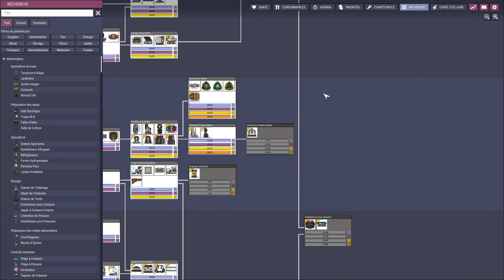ONI SPACED OUT - Fusée d'exploration au pétole (entre autres) - Ep. 18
Nouvelle partie sur Oxygen Not Included DLC Spaced Out. Mon objectif sera de coloniser un maximum d'astéroïdes et tout en ayant des bases stables et viables.
Ca y est, Sam décolle avec la fusée au pétrole dans le but de cartographier l'espace. Sur Haveniol on poursuit le module de raffinerie de métal couplé au geyser à gaz naturel. Et sur Greaslin, la plantation sauvage de haricots se poursuit, en plus des lits en plastiques.

Ce n'est ni un guide, ni un tuto, mais je vais vous donner quelques conseils pour bien débuter.

On se retrouve dans les commentaires,
Bonne vidéo !